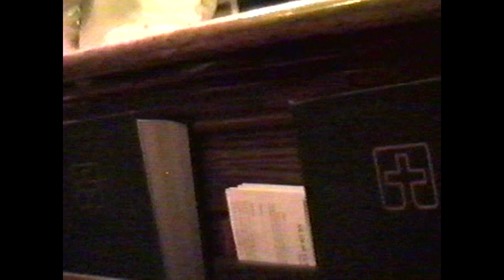Loecher Wedding Movie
Cory & Bethy Loecher Wedding
Nov 2nd, 1996